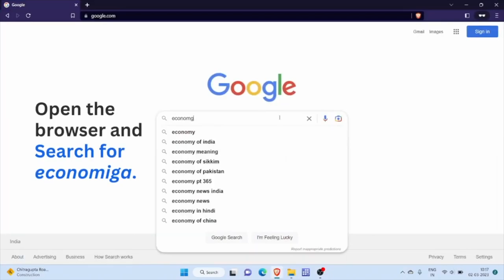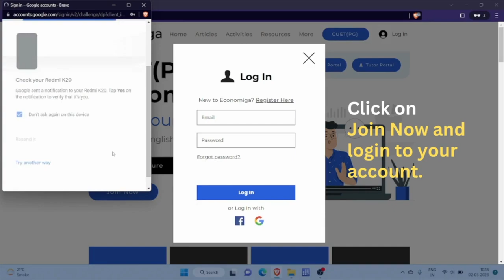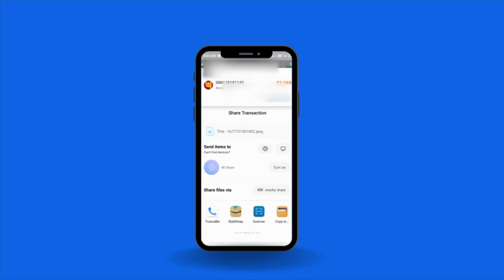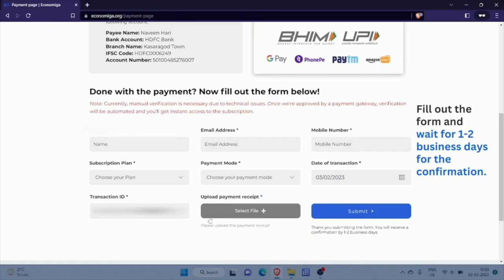Economiga CUET(PG) Economics Crash Course | @economigaonline | Nandu S Nair w/ Vinayakan Sajeev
Are you an economics student aspiring to pursue post-graduation at India's premiere central universities? Do you dream of a campus life full of intellectual stimulation and academic opportunities? Look no further than our newly launched CUET(PG) economics entrance crash course! Our program is designed to help you ace the entrance exams for these renowned central universities and make your dreams a reality. With our expert guidance and rigorous preparation, you'll be well on your way to experiencing the best of campus life and academic excellence at these esteemed institutions. We offer this comprehensive course at the most affordable pricing to support your aspirations without compromising quality. So, why wait? Enroll in our program now and take the first step towards your bright future!